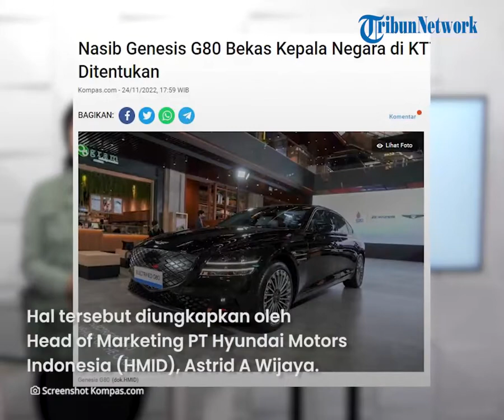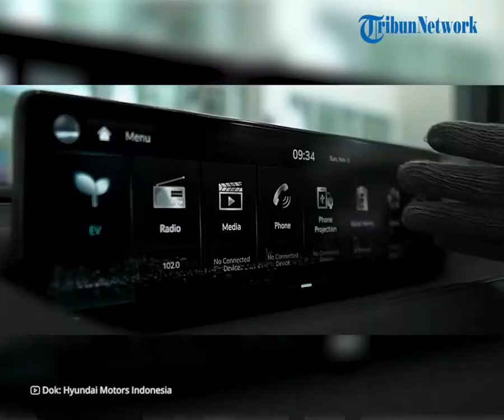KTT G20 Usai Digelar, Begini Nasib Mobil Listrik Genesis G80 Bekas Kepala Negara, Belum Ditentukan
TRIBUN-VIDEO.COM - Pemerintah telah menyediakan ratusan mobil listrik satu di antaranya Genesis G80 untuk para pemimpin negara dan delegasi saat konferensi tingkat tinggi (KTT) G20 di Bali beberapa waktu lalu.

Seusai perhelatan KTT G20 tersebut, mobil listrik yang digunakan para petinggi negara dan delegasi G20 ini belum ditentukan nasibnya.

Artikel ini telah tayang di Kompas.com dengan judul "Nasib Genesis G80 Bekas Kepala Negara di KTT G20 Belum Ditentukan"